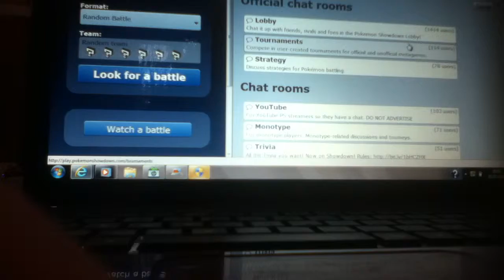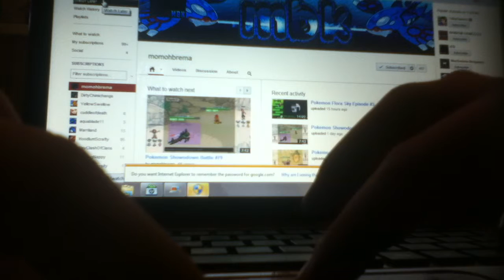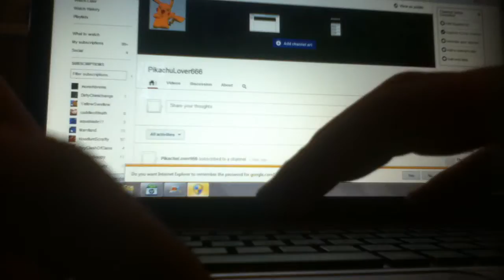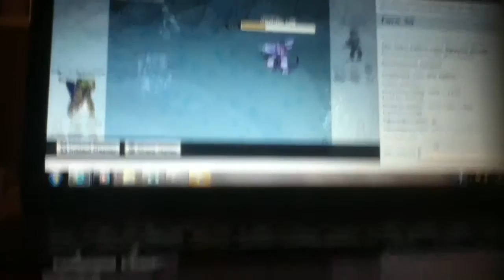1st Wifi battle doesnt go to well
Due to popular demand i have done some more Pokemon related content and thusly have created a pokemon showdown episode.

Enjoy and can we get 10 likes